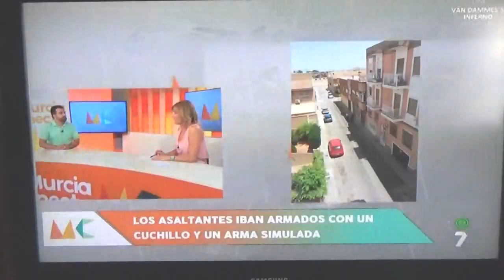Las tres ‘rumanas’ también intentaron hacerlo en un estanco de Abarán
Las tres mujeres que la pasada semana dieron ‘un palo’ en una tienda de informática de Abarán, también lo intentaron -sin conseguirlo-, en un estanco cercano. Según algunas informaciones, las autoras de este hecho ya estarían identificadas por las fuerzas de seguridad y serían de nacionalidad española y no rumana como se creyó en un principio.